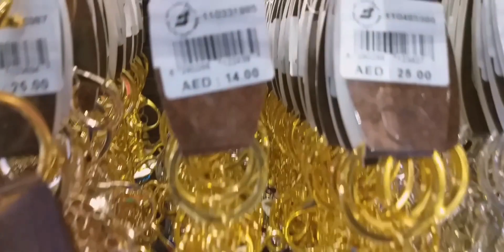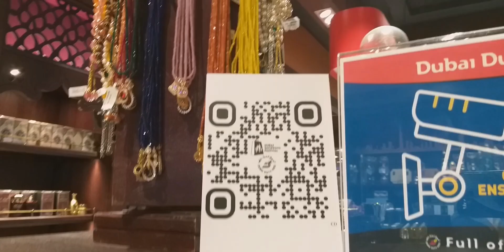Dubai Airport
Dubai Airport Vlog
Stop Over kami ..